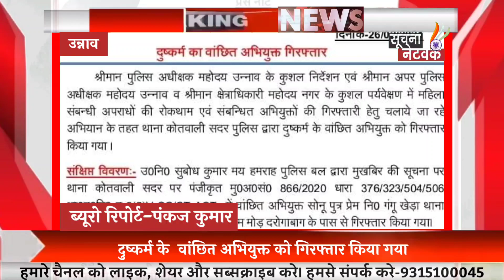दुष्कर्म का वांछित अभियुक्त गिरफ्तार।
राष्ट्रीय हिंदी सूचना सबकी दैनिक/साप्ताहिक समाचार पत्र व मासिक पत्रिका।